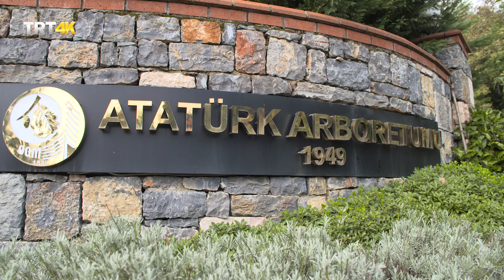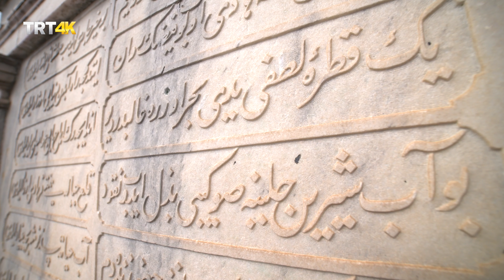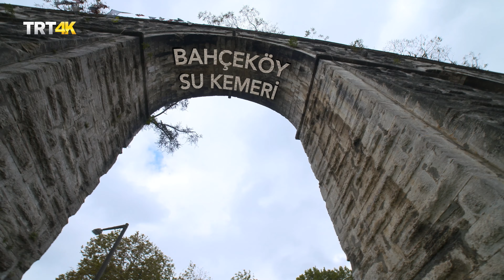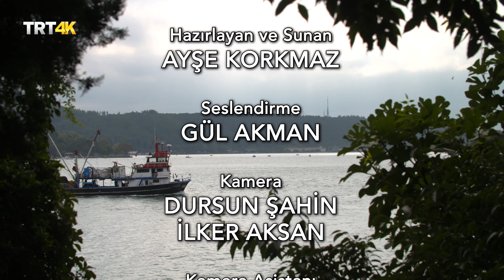SEMTLER VE SURETLER - SARIYER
Sarıyer İstanbul'un Avrupa yakası'nda yer alan ilçedir. Güneyde Beşiktaş, güneybatıda Kağıthane ve batıda Eyüp ilçeleri ile doğuda İstanbul Boğazı, kuzeyde Karadeniz ile çevrilidir. Sarıyer İlçesi toplam 35 mahalleden oluşmaktadır. Bahçeköy Belediyesi'nin 2009 yılında feshedilerek Sarıyer ilçesinin bir mahallesi olması, 2012 yılında da Şişli sınırları içinde yer alan Ayazağa, Maslak ve Huzur mahallelerinin bu ilçeye dahil edilmesiyle son halini alan ilçe İstanbul'un en kuzeydeki ilçelerinden biridir.